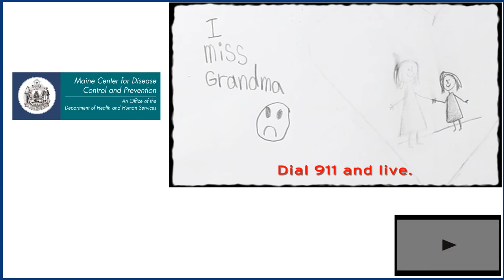11 Excuses For A Heart Attack